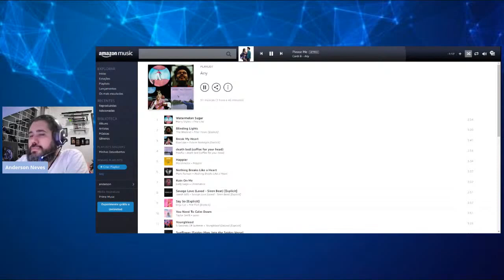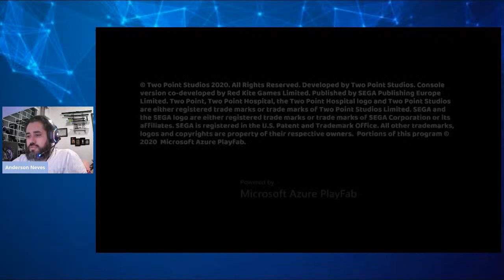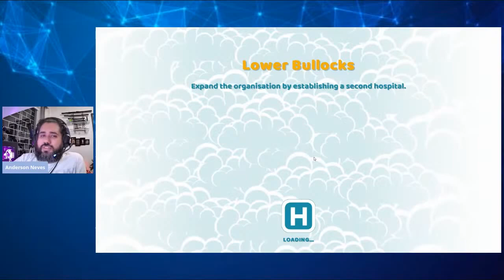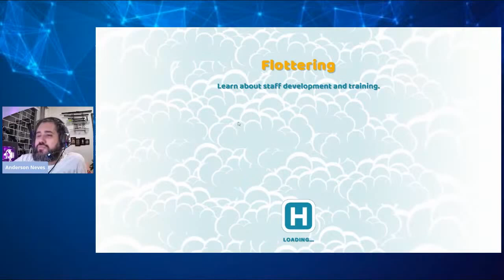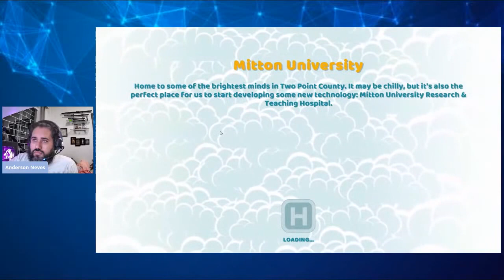GamePlay da Madrugada